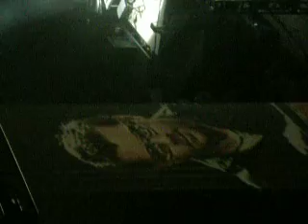The More Boys I Meet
Carrie Underwood/Keith Urban 2-1-08 tour mohegan sun